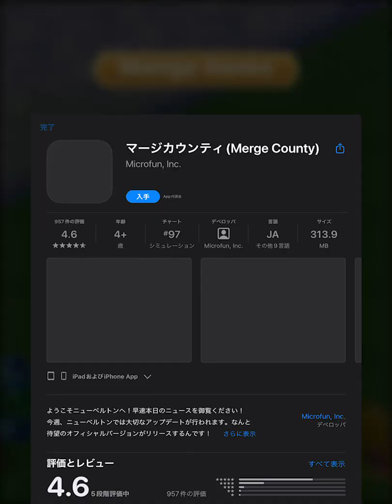猫とスープ - 猫にスープを作らせて出荷するかわいい放置経営ゲーム / 面白いゲーム情報 iOS,Android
ねこにスープを作らせて、販売して金を稼ぎ、スープの素材製作所を作ってさらに働き手のねこを呼び……延々と続ける放置・経営系ゲーム。
とりあえず、動く様子がかわいい。それでよしなゲーム。
広告を見ないとろくに金が稼げないので、起動して広告を見て拡張するゲームとなっているが、広告を見ると一気に拡張できるので、広告さえ見ればだらだら続けるゲームよりテンポがいい。